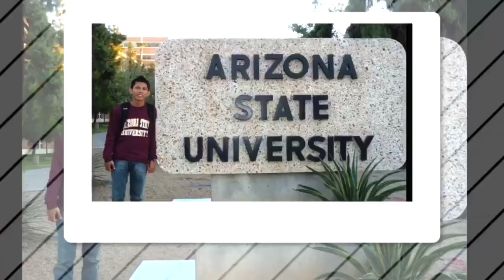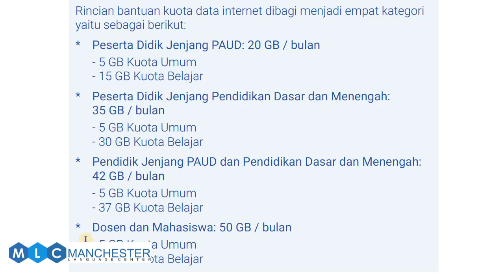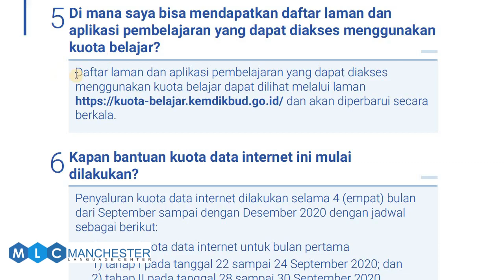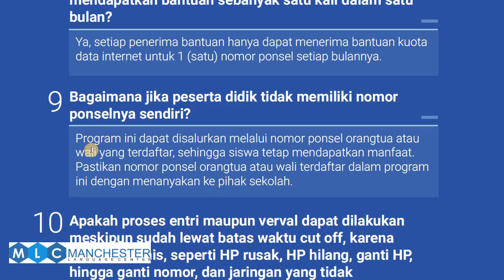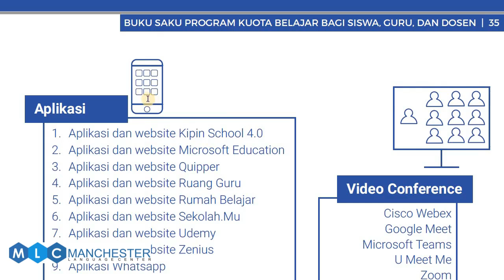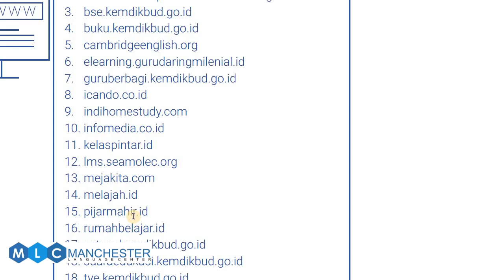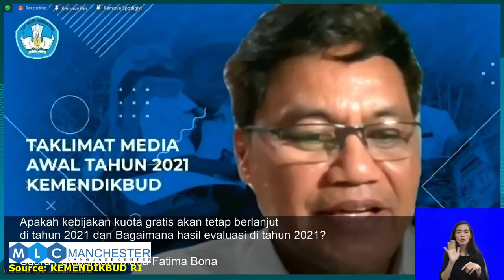KUOTA BELAJAR KEMENDIKBUD Akan DILANJUTKAN di Tahun 2021? | Kuota Internet Gratis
Source: KEMENDIKBUD RI

Ingin KURSUS BAHASA INGGRIS/TOEFL/IELTS BERKUALITAS DENGAN BIAYA TERJANGKAU? Di MLC TEMPATNYA! Biaya kursus di MLC dijamin tidak semahal di tempat kursus lain, dan kualitas MLC dijamin prima.

Students di MLC diajarkan langsung oleh Mr. Beni, dosen yang sudah punya segudang pengalaman di dunia pengajaran bahasa Inggris, pernah tinggal di 3 negara berbahasa Inggris, dan penulis internasional.